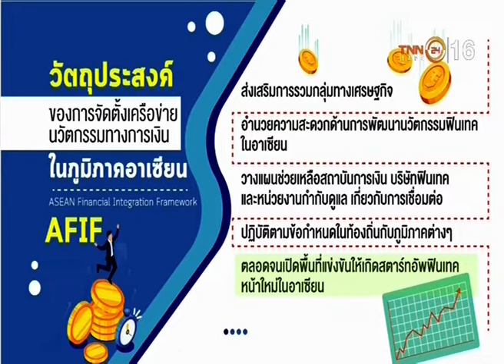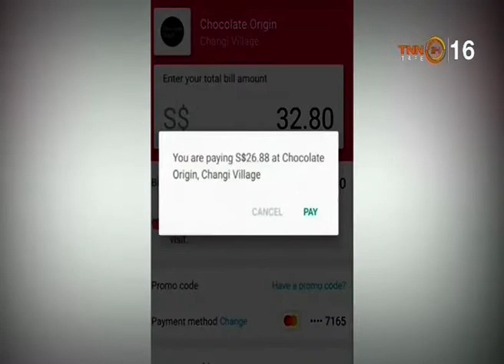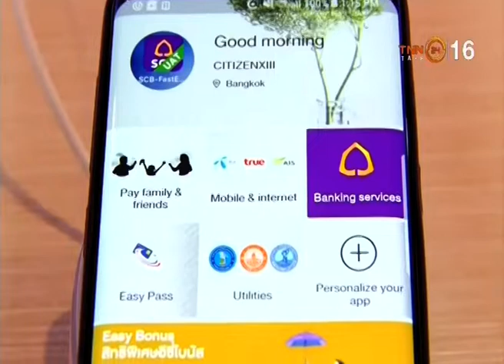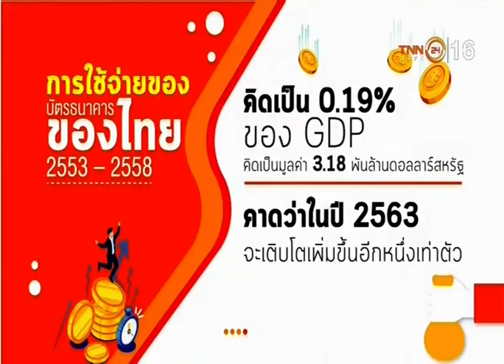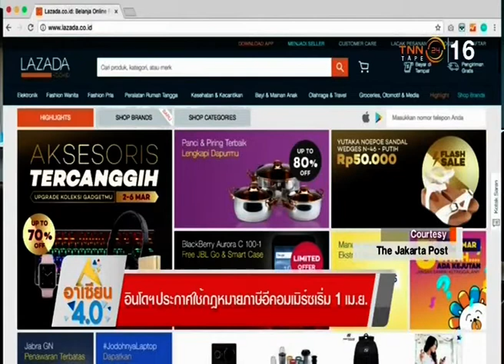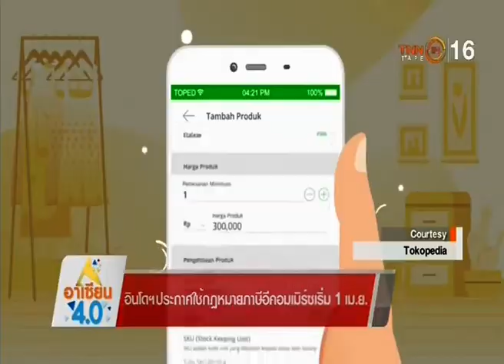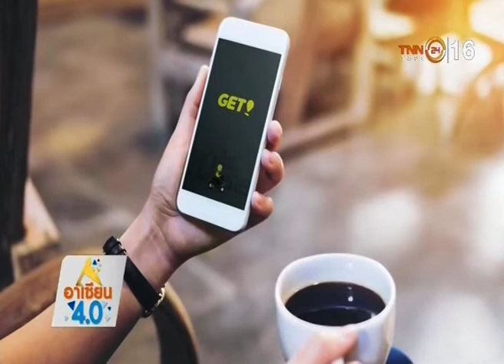ไทย◆★泰国 20JAN19 📎3 ASEAN 4․🌏 อาเซียน 4․0 ∕ ❝FINTECH❞ Fever in ASEAN‒3